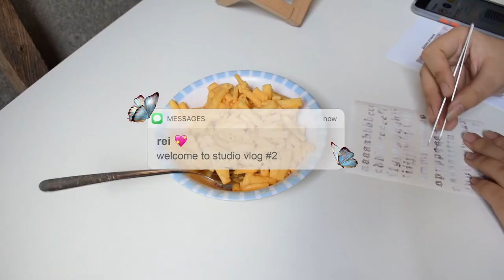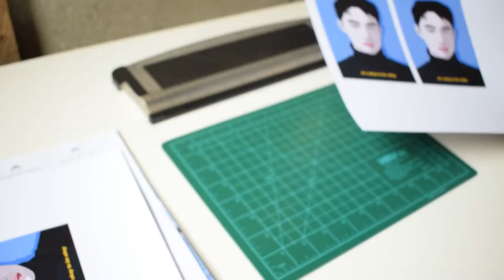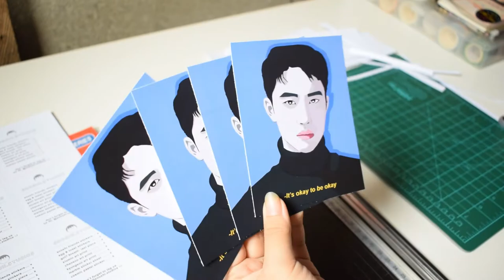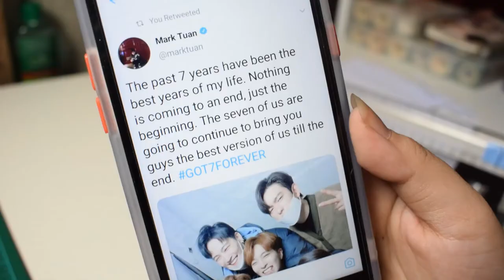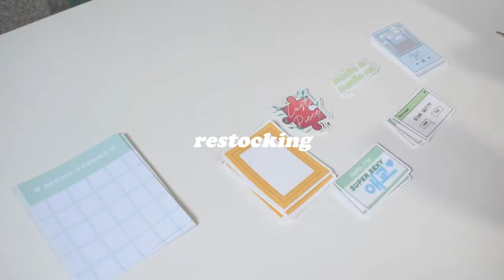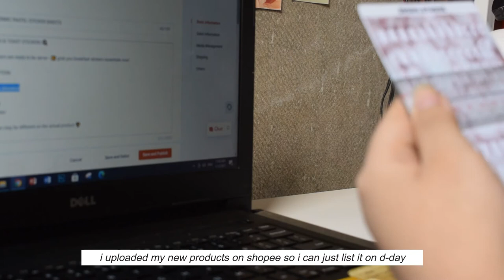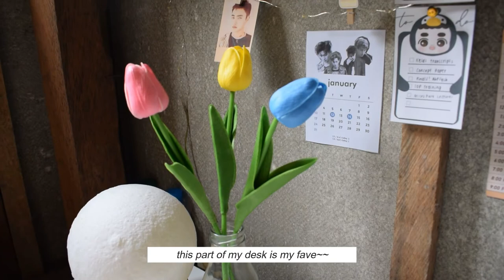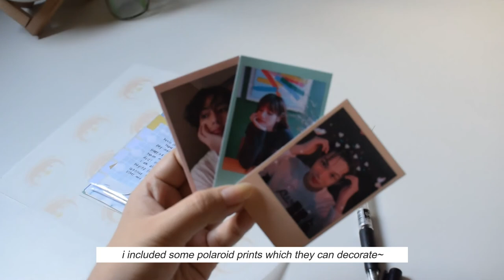🌷 studio vlog 002 : packing orders, restocking, new products | It'sMeCeszarie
~~~𝓸𝓹𝓮𝓷 𝓶𝓮~~~

hey everyone! o(*°▽°*)o here's another studio vlog! packing is really therapeutic. i also bought a new desk. finally i have a white desk~!

🌠timestamps
0:00 - intro 🌻
0:20 - cleaning desk area
1:15 - assemble the new desk~!
3:23 - cutting time
5:13 - got7 stuff ✨
7:47 - restocking got7 stickers
9:31 - first sticker sheets 🍒
12:00 - shop update preparation!
12:40 - desk deco 🌷
13:39 - packing orders~ 🍭
15:15 - kyungsoo discharge 🎉
15:53 - shop trade with chikin.studios

Follow my shop on instagram & shopee ! @sooshi.studios ✨
🍰 shopee.ph/cesziekins

Love,
Ceszarie